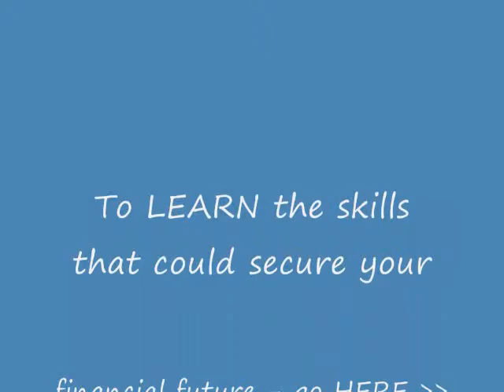Owen O'Malley Online Stock Market Training In Ireland!